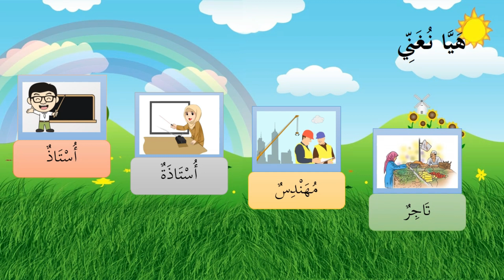Mufradat Al Mihnah Kelas 3